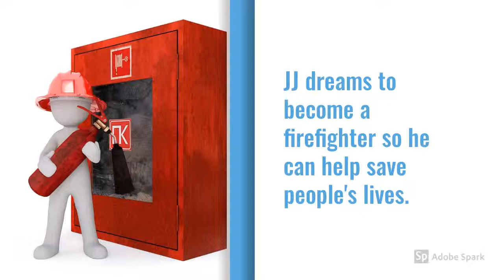JJ goes to the fire station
We have a boy who loves everything about fire trucks. Last month, February, we had an unplanned visit to the Consolacion Fire Station, which sent this boy into his dream place.